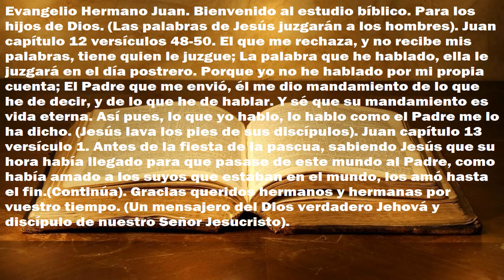Evangelio: Hermano y Apóstol Juan capítulo 12 versículos 48-50. Estudio biblico. (Despertad).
23-10/22. Queridos hermanos y hermanas si algun video no se ve bien, aquí tienen el texto completo. Evangelio Hermano Juan. Bienvenido al estudio bíblico. Para los hijos de Dios. (Las palabras de Jesús juzgarán a los hombres)  Juan capítulo 12 versículos 48-50.  El que me rechaza,  y no recibe mis palabras,  tiene quien le juzgue;  La palabra que he hablado,  ella le juzgará en el día postrero.  Porque yo no he hablado por mi propia cuenta;  El Padre que me envió,  él me dio mandamiento de lo que he de decir,  y de lo que he de hablar.  Y sé que su mandamiento es vida eterna.  Así pues,  lo que yo hablo,  lo hablo como el Padre me lo ha dicho.  (Jesús lava los pies de sus discípulos)  Juan capítulo 13 versículo 1.  Antes de la fiesta de la pascua,  sabiendo Jesús que su hora había llegado para que pasase de este mundo al Padre,  como había amado a los suyos que estaban en el mundo,  los amó hasta el fin (Continúa). Gracias queridos hermanos y hermanas por vuestro tiempo. (Un mensajero del Dios verdadero Jehová y discípulo de nuestro Señor Jesucristo).